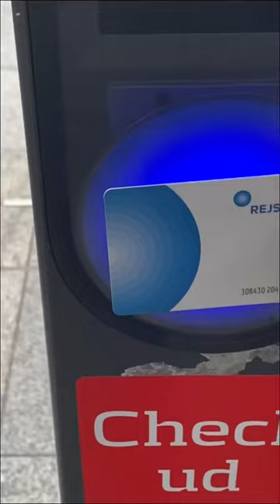Living in Copenhagen